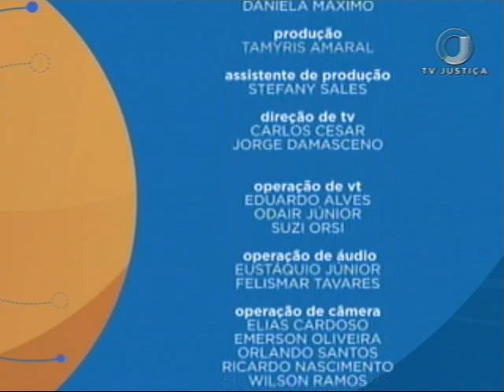Direito Constitucional - Democracia, igualdade e liberdade - Aula 4